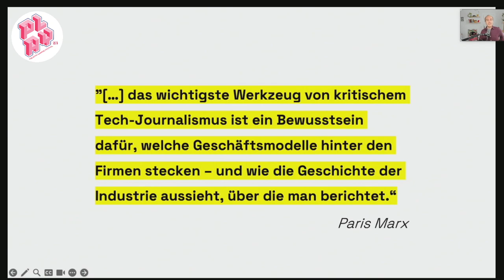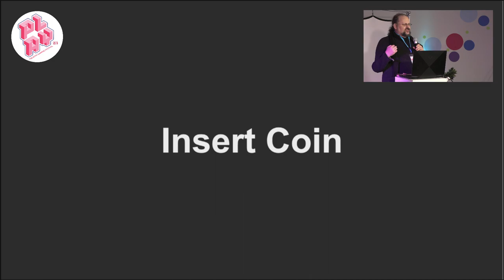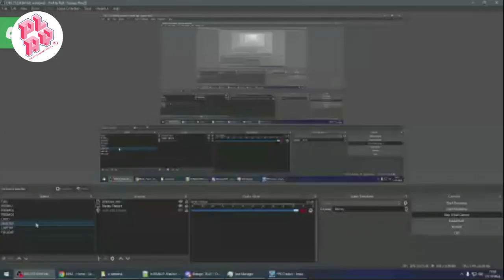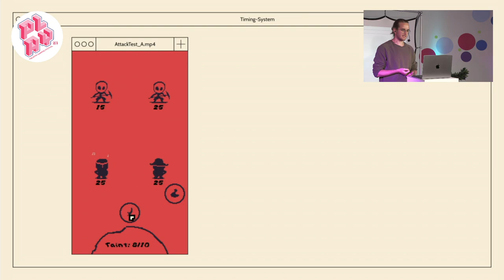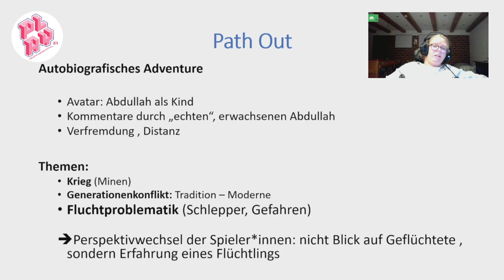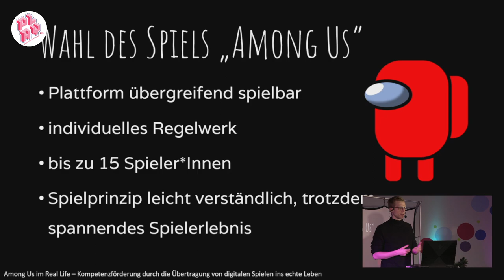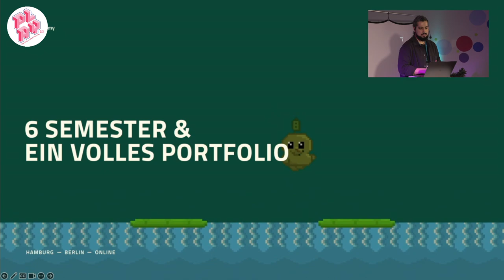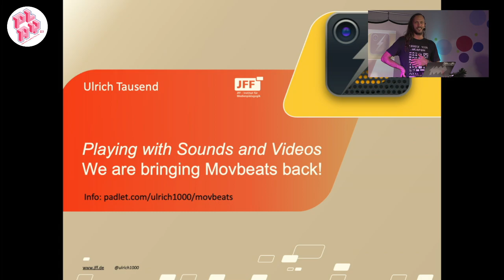Speakers' Corner | PLAY23 Day1 / 3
Die Speakers’ Corner ist unsere Bühne für alle, die beim Thema Games mitreden wollen! Die Speaker*innen erzählen von ihren Ideen, Projekten oder Themen rund um die digitale Spielkultur und tauschen sich mit dem Festivalpublikum darüber aus.

*In dieser Session*
 - Daniel Ziegener: Work Hard, Play Hard: Was Atari mit Sexismus, Crunch und Mikrotransaktionen  zu tun hat
- Olof Jebram: Mit deiner Angst spielen – die Wissenschaft vom nicht wegschauen können
- Christian Freund: Entwicklung von Retro-Spielen auf einer Engine von 2005
- Marvin Wardius: Making Of Tainted Treasure
- Marlene Beilharz: Serious Games
- Léon Beckmann: Among Us in Reallife - Kompetenzförderung durch die Übertragung von digitalen Spielen ins echte Leben
- Rolando Rodrigues: Learn how to make games
- Ulrich Tausend: Playing with sounds and videos creating Soap Operas: We are bringing MovBeats back! (EN!)

The Speakers' Corner is our stage for everyone who wants to have a say in the topic of games!
Speakers talk about their ideas, projects or topics related to digital gaming culture and share them with the festival audience.

- Daniel Ziegener: Work Hard, Play Hard: What Atari has to do with sexism, crunch and microtransactions
- Olof Jebram: Play with your fear - the science of being unable to look away
- Christian Freund: Retro Game Development on a 2005 Engine
- Léon Beckmann: Among Us in Reallife - Building skills by transferring digital games to real life